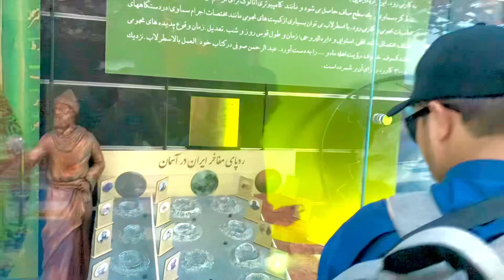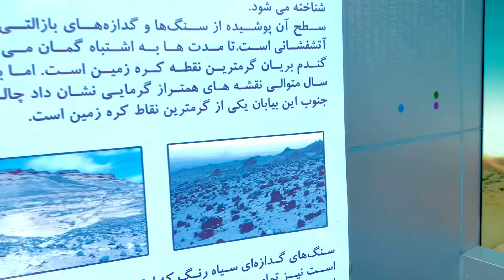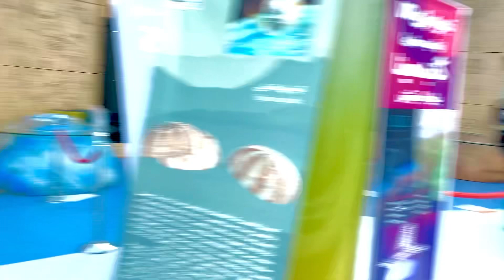In Iran we will reach the moon 🌒 || Iran 🇮🇷 Ep 12